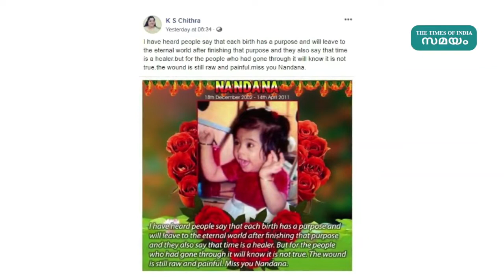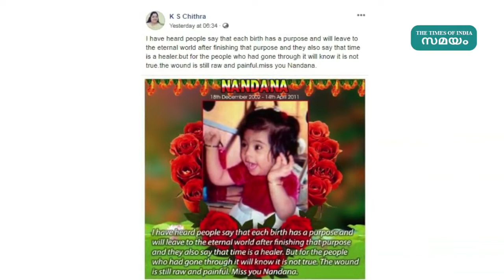മകളുടെ ഓർമ്മകൾ പങ്കുവെച്ച് ചിത്ര | Samayam Malayalam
playbacksinger kschithra shares a grief note on facebook remembering her late daughter nandana

എല്ലാ മലയാളികൾക്കും ആഘോഷത്തിന്റെ ദിനമാണ് വിഷു ദിനം. ഇപ്പോൾ ഏവരും കൊവിഡ് ഭീതിയിൽ കഴിയുന്നതിനാൽ ആഘോഷങ്ങളും ആര്‍ഭാടങ്ങളും ഒന്നും ഇല്ലാതെയാണ് എല്ലാവരും വിഷു ആഘോഷിച്ചത്. എന്നാൽ മലയാളത്തിന്റെ വാനമ്പാടി കെ എസ് ചിത്രക്ക് എല്ലാ വിഷു ദിനവും വേദനയുടെ ദിനമാണ്. തന്റെ പ്രിയ മകൾളെ ചിത്രക്ക് നഷ്ടമായത് ഒരു വിഷു ദിനത്തിലായിരുന്നു.